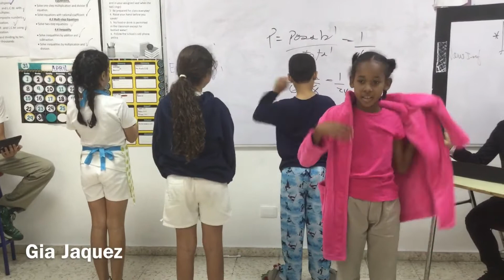FLL Roboswat Project Presentation-Hydrodynamics